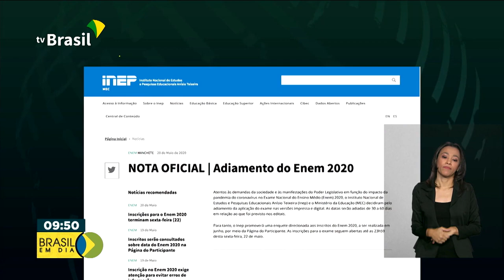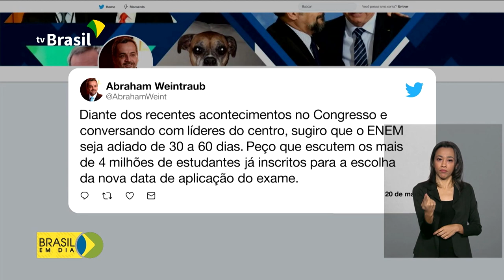Edição do ENEM 2020 é adiada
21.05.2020 - Foram adiadas as datas de prova do ENEM 2020. Os estudantes vão ser consultados para a definição de uma nova data. Mas o prazo para as inscrições está mantido e vai até amanhã.